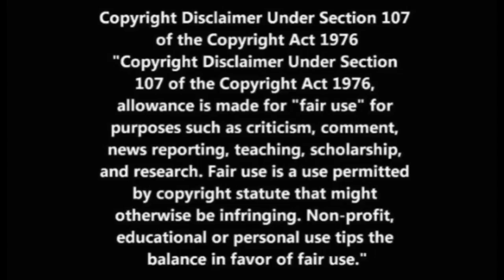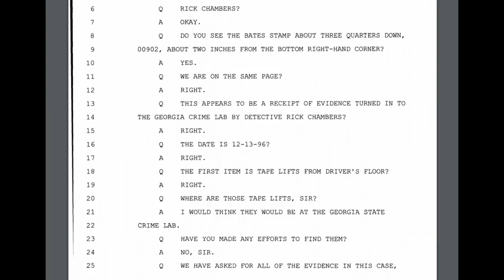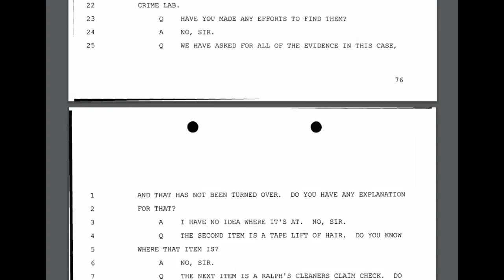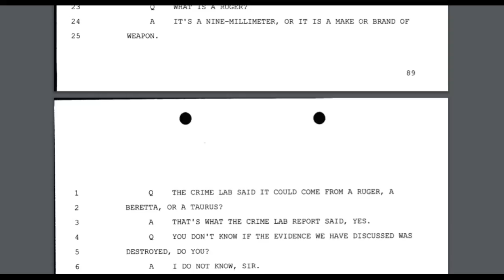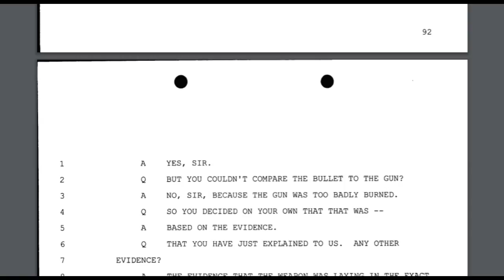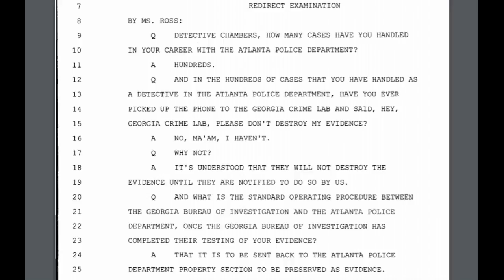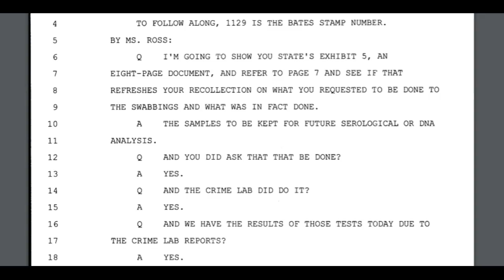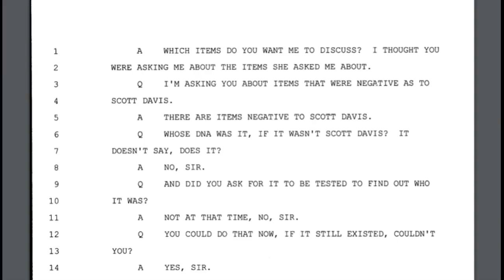Scott Davis: Potential Wrongful Conviction- Criminal Justice Reform Needed